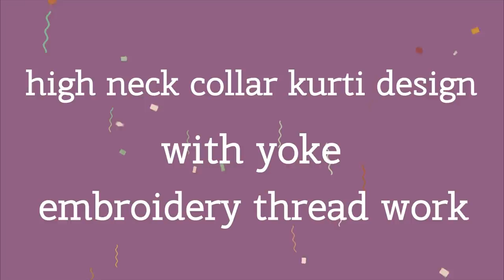High Neck Collar Kurti Design With Yoke Embroidery Thread Work❤️Sewing Life Hacks ✅ Sewing Tips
📌Buy On Amazon :The tools I use📌
📌Cutting Mat :
Outside India
📌Gridding Ruler :
Outside India
📌Rotary Cutter Blades:
Outside India
📌Multipurpose Curve :
Outside India
📌Lock Sewing Machine
Outside India
📌Sewing Machine :jack
Outside India
📌Brother Sewing and Quilting Machine
Outside India
📌Tailor Scissors
Outside India
📌Camera Used :
I ndia
Outside India
Lens used :